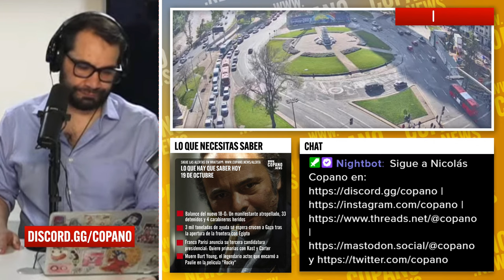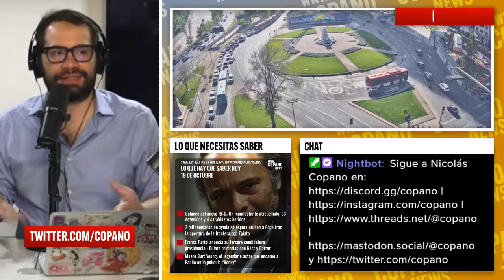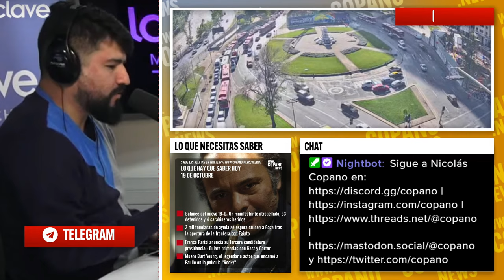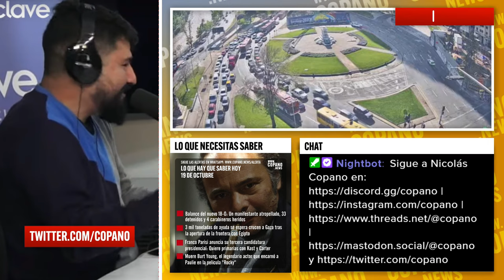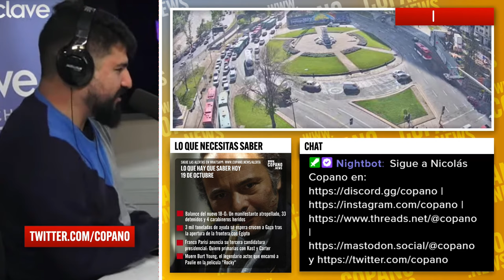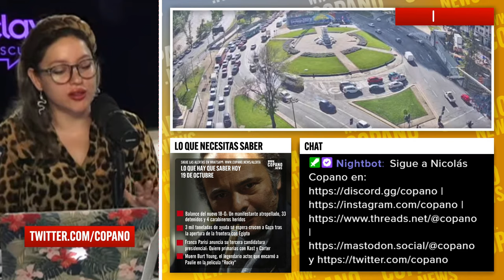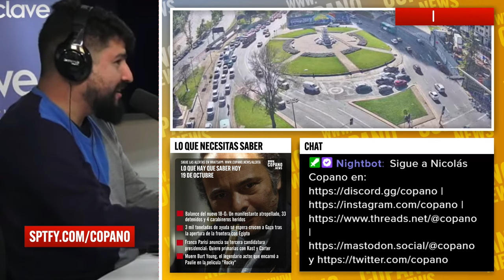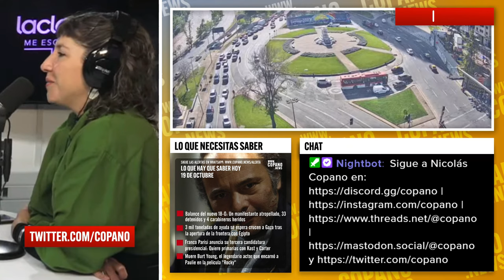Santiago Panamericanos 2023: Lo que hay que saber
El YouTube de Copano es    / @copano

Instagram de Copano   / copano

Facebook de Copano   / copano

Twitter Spaces de Copano   / copano

Twitter de Copano   / copano

Discord de Copano   / discord

¡No te pierdas Copano.News con CopanoEnLaClave y mantente informado con las noticias más relevantes del día, la cobertura internacional y el análisis de los temas políticos y sociales junto a Nicolás Copano y su equipo! Escucha el programa en la 92.9 FM de Radio La Clave.

Parten los Juegos Panamericanos Santiago 2023

Esta semana inician oficialmente en Chile los Juegos Panamericanos de Santiago 2023, considerados la cita deportiva continental más relevante después de los Juegos Olímpicos.
Durante 23 días, miles de deportistas de diversas delegaciones de América competirán en múltiples disciplinas.
Aunque las primeras competencias comenzaron el miércoles 18 de octubre, la inauguración oficial es el viernes 20 de octubre en Santiago.
La subsecretaria del Deporte, Antonia Illanes, estuvo junto al panel de Copano.News en La Clave explicando todos los detalles, las coordenadas y las sorpresas de estos días avocados al deporte.

Chilevision, TVN y Canal 13 transmitiran los panamericanos.

Nicolás Copano, Sebastian Flores y Francisca Huerta presentan Copano.News en la Clave. Copano News en vivo esta de Lunes a Viernes a las 8 AM en Radio La Clave 92.9 FM.